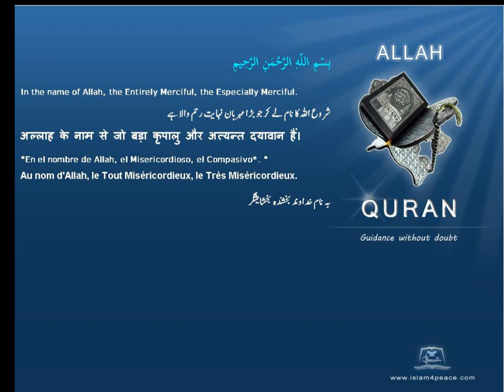Quran by Theme Indonesian Spider Islam4Peace com